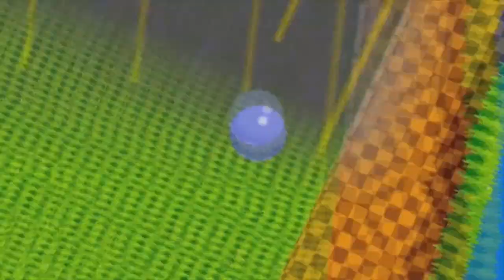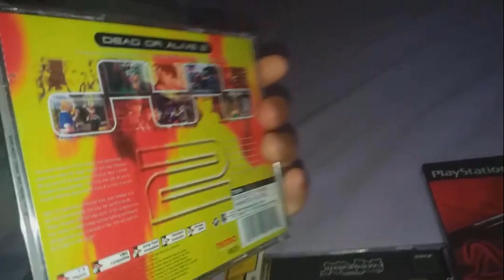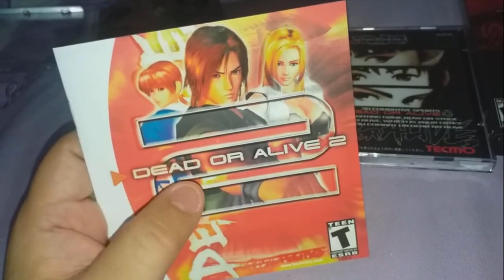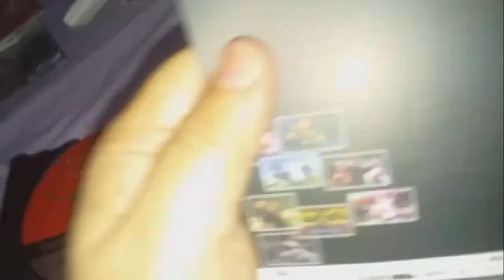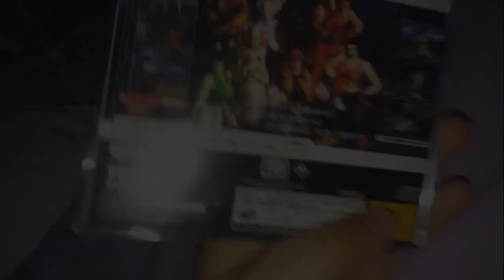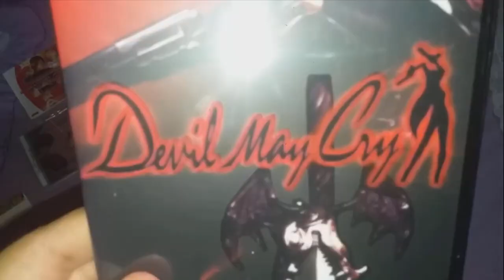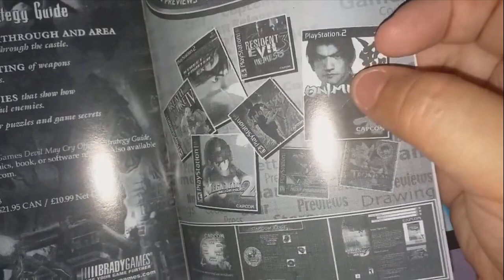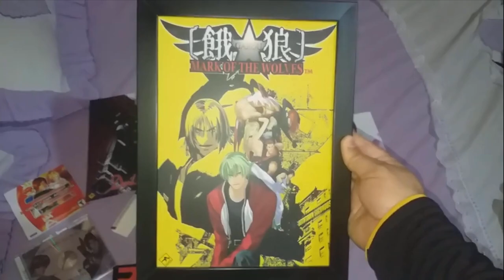Ultimas Aquisições #17 Jogos novos da OLD GAME!!!